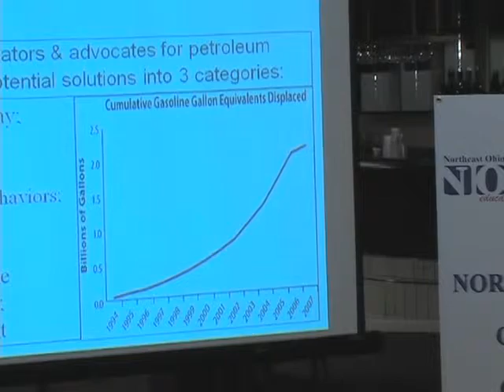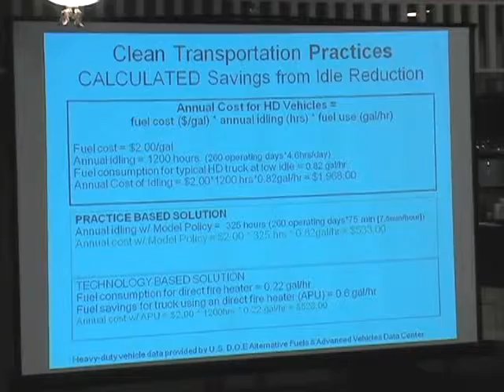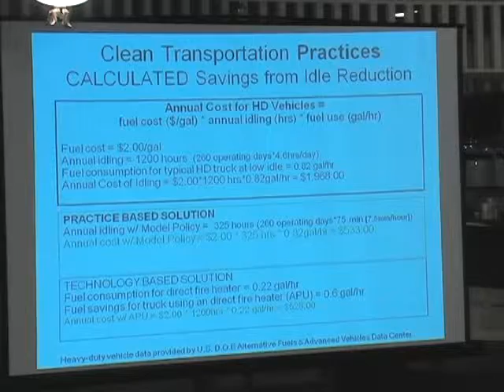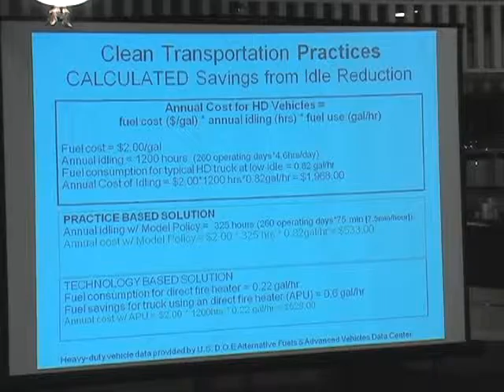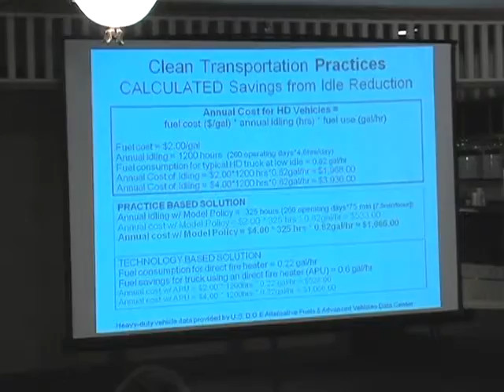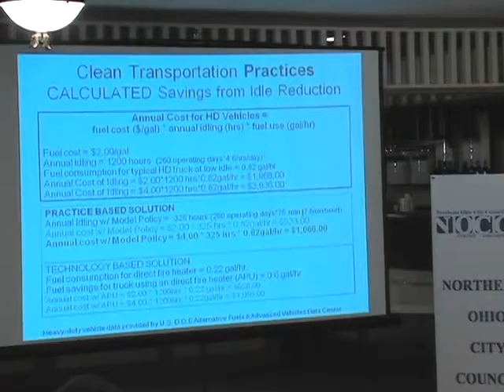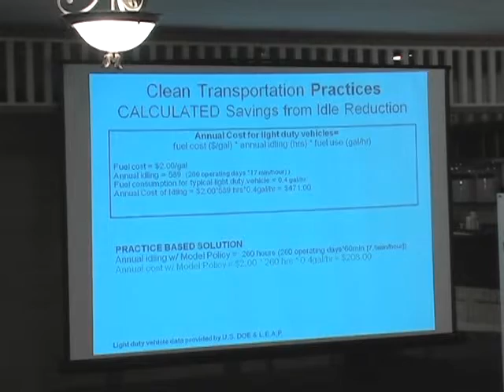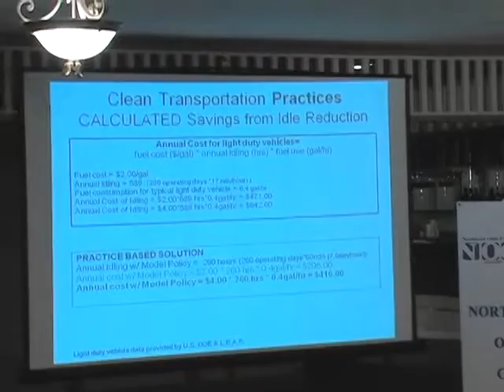NOCCA: Your Air, Your Health, and Your Budget Part 9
About this video: February 2009 Your Air, Your Health, and Your Budget and the NOCCA 2009 Annual Meeting. Speaker: Include Howard Maier of NOACA,
 Dr. Sumita B. Khatri and John McGovern, Earth Day Coalition. Held at Harry's Steakhouse, Independence, OH. The Northeast Ohio City Council Association, Inc. is a voluntary association of members of municipal Councils.